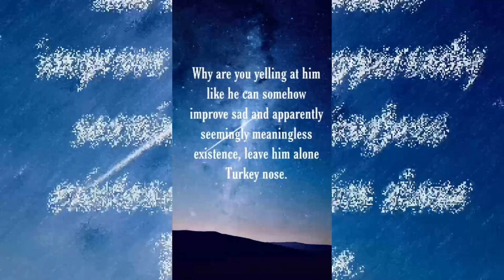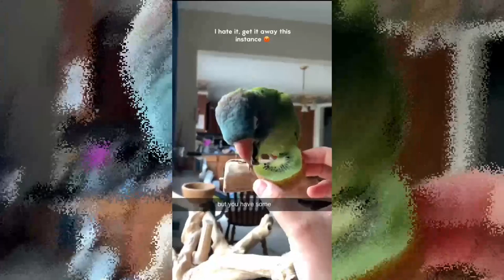Bird Mix Girl3